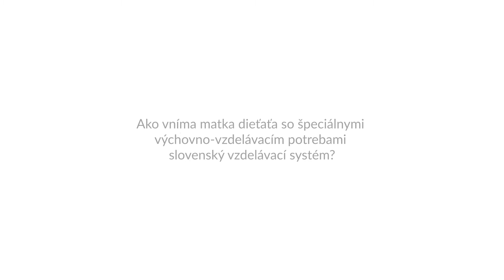Čo je to inklúzia? Odpovedá Zuzana Suchová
Každé dieťa dostane podporu, ktorú potrebuje bez toho, aby muselo mať nejakú nálepku - zdravotne znevýhodnený, zo sociálne slabej rodiny, so špeciálnymi výchovno-vzdelávacími potrebami... To by bola paráda, však? O tom, ako si predstavuje inkluzívne školstvo a spoločnosť sme sa krátko porozprávali so Zuzanou Suchovou, matkou a laickou poradkyňou InkluLINKY, ktorú sme pre rodiny s deťmi spustili spolu s Platformou rodín detí so zdravotným znevýhodnením.

InkluLINKA je k dispozícii na telefónnom čísle 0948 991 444 v časoch:
Utorok od 9,00 – 13,00 hod.
Štvrtok od 12, 00 – 16,00 hod.
Piatok od 9,00 hod. – 13,00 hod.